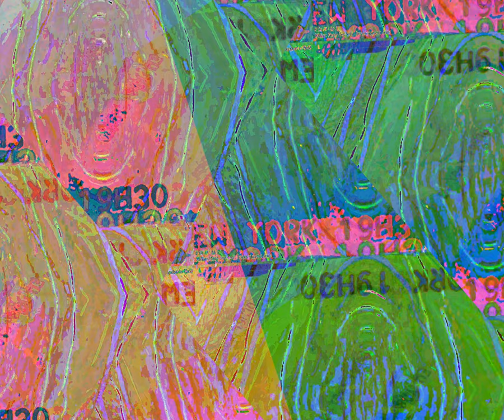[EPILEPSY WARNING] Movie 23 08 17 04h57m16s